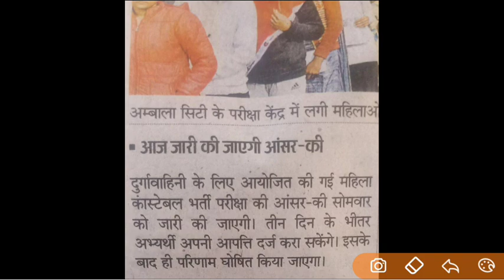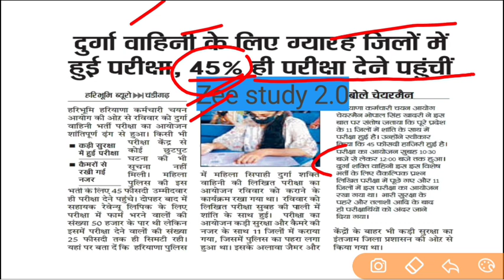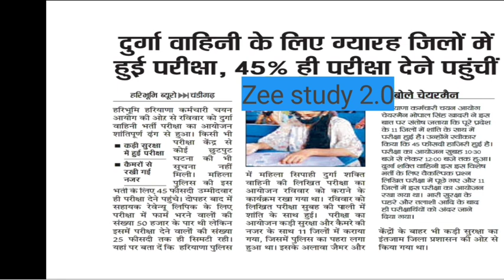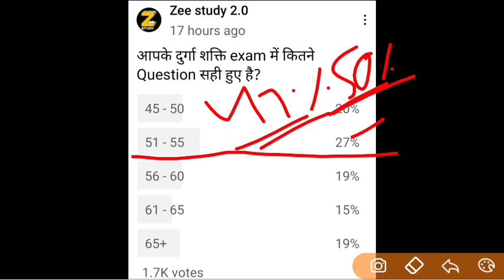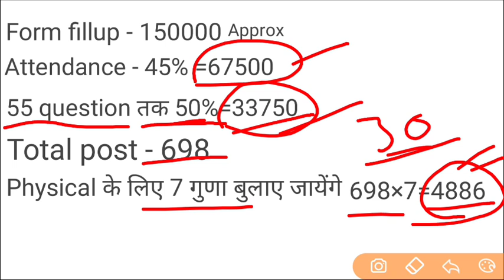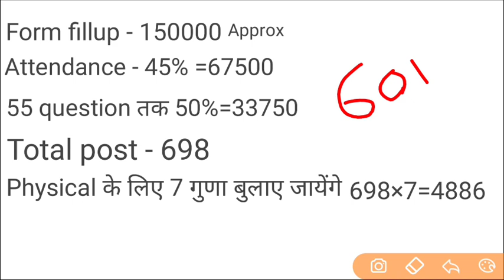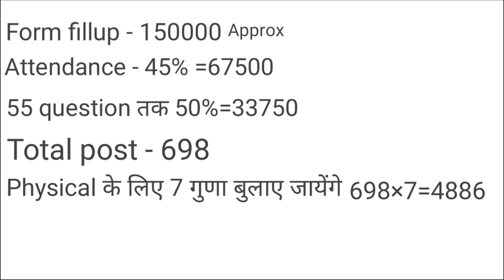दुर्गा शक्ति cut off क्या रहेगी? durga shakti official answer ki new update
दुर्गा शक्ति exam answer key 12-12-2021 | paper solution of durga shakti exam